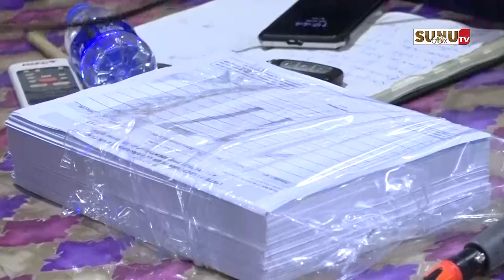17 000 parrains pour Rufisque Est : Ismaïla Madior Fall fixe le cap et définie la stratégie